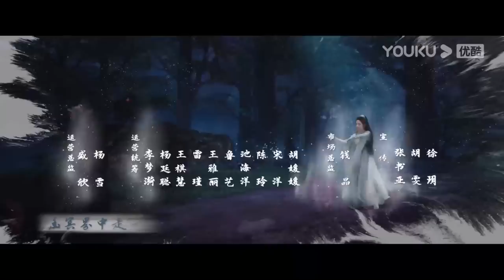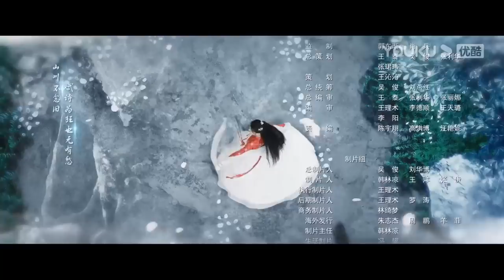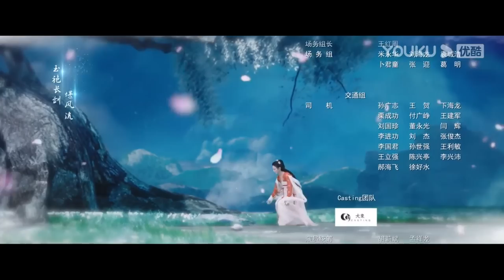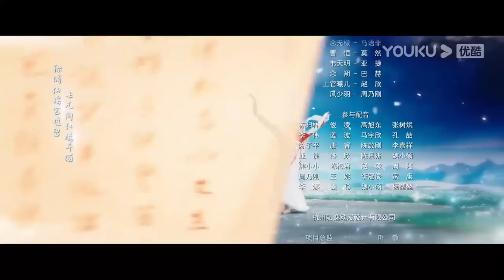(Legenda PT-BR) DOMINADOR DOS DEUSES MARCIAIS EP28 | Zhan Yu/Chen Yiyin | TRAJE ANTIGO | YOUKU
★Assista episódios completos no aplicativo internacional YOUKU se você está nos seguintes países e regiões: Tailândia, Indonésia, Vietnã, Malásia, Singapura, Filipinas, Hong Kong, Macau, Taiwan. Baixe o aplicativo internacional YOUKU para assistir "DOMINADOR DOS DEUSES MARCIAIS" em qualquer lugar com legendas em diversos idiomas. Torne-se membro oficial do aplicativo internacional YOUKU e você também terá acesso antecipado a episódios exclusivos para membros!

[DOMINADOR DOS DEUSES MARCIAIS] O supremo guerreiro Qin Chen, uma lenda na Terra Divina da Guerra, foi traído por sua amada mulher e seu fiel amigo, levando à sua queda. Centenas de anos depois, sua consciência desperta inesperadamente no corpo de um jovem com o mesmo nome no Grande Reino Xuán. O jovem Qin Chen utiliza seu conhecimento como um deus guerreiro, cultivando técnicas poderosas, refinando pílulas divinas e superando todos os obstáculos para ascender com força. Ele conhece um grupo de companheiros de ideais semelhantes e embarca em uma jornada que irá abalar o continente.

★Elenco: Zhan Yu; Chen Yiyin; Wu Shunji; Luan Leiying; Wang Luetao; Zhang Jiayuan; Wang Junren; Wang Kunzhong; Chen Sixu; Han Chuge; Zong Fengyan; Zhang Yameng; Xiang Hao; He Yutong; Zhang Qi; Wu Zaidong; Cao Xuesong

★Episódios: 30

00:00 O site internacional youku.tv está agora disponível!
02:00 Baixe o aplicativo YOUKU International para ter acesso antecipado ao programa completo.